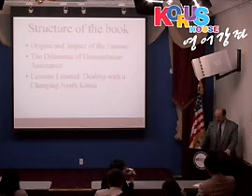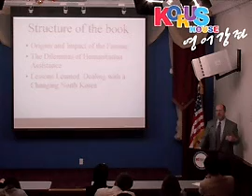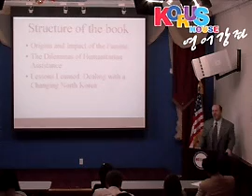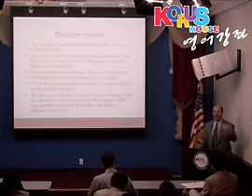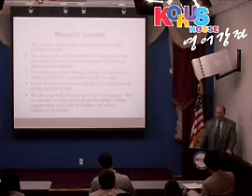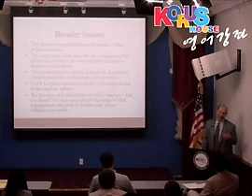U.S. Economist Call for 'Clear-eyed' Engagement with North K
U.S. Economist Call for 'Clear-eyed' Engagement with North Korea
Are you interested in korean policies and korean culture??